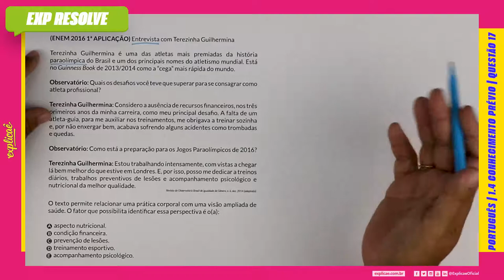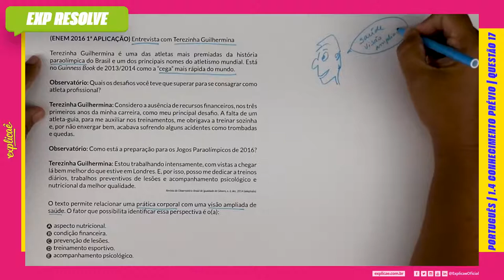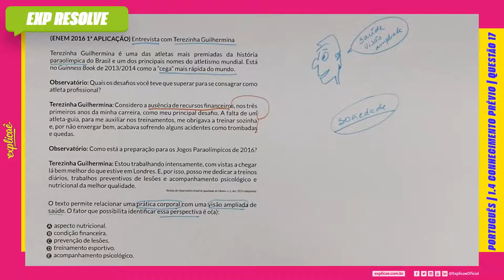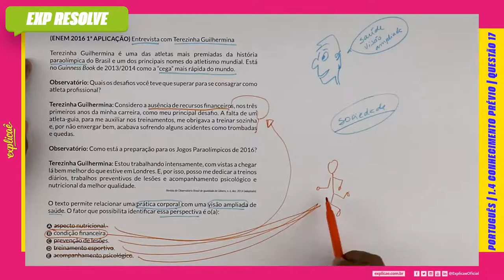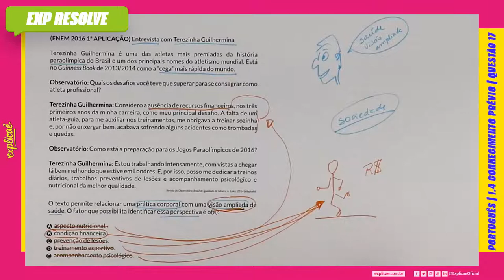ENTREVISTA COM TEREZINHA GUILHERMINA TEREZINHA GUILHERMINA É UMA DAS(...) | CONHECIMENTO PRÉVIO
Encontre a sua questão nos seguintes cadernos:

NO NOSSO MANUAL DE SOBREVIVÊNCIA:
ASSUNTO: 1 INTERPRETAÇÃO DE TEXTO |1.4 CONHECIMENTO PRÉVIO

(ENEM 2016 1ª APLICAÇÃO) Entrevista com Terezinha
Guilhermina

Terezinha Guilhermina é uma das atletas mais premiadas da
história paraolímpica do Brasil e um dos principais nomes do
atletismo mundial. Está no Guinness Book de 2013/2014 como a
“cega” mais rápida do mundo.

Observatório: Quais os desafios você teve que superar para se
consagrar como atleta profissional?

Terezinha Guilhermina: Considero a ausência de recursos
financeiros, nos três primeiros anos da minha carreira, como meu
principal desafio. A falta de um atleta-guia, para me auxiliar nos
treinamentos, me obrigava a treinar sozinha e, por não enxergar
bem, acabava sofrendo alguns acidentes como trombadas e
quedas.

Observatório: Como está a preparação para os Jogos
Paraolímpicos de 2016?

Terezinha Guilhermina: Estou trabalhando intensamente, com
vistas a chegar lá bem melhor do que estive em Londres. E, por
isso, posso me dedicar a treinos diários, trabalhos preventivos de
lesões e acompanhamento psicológico e nutricional da melhor
qualidade.
Revista do Observatório Brasil de igualdade de Gênero, n. 6, dez. 2014 (adaptado).

O texto permite relacionar uma prática corporal com uma
visão ampliada de saúde. O fator que possibilita identificar essa
perspectiva é o(a):

A. aspecto nutricional.
B. condição financeira.
C. prevenção de lesões.
D. treinamento esportivo.
E. acompanhamento psicológico.